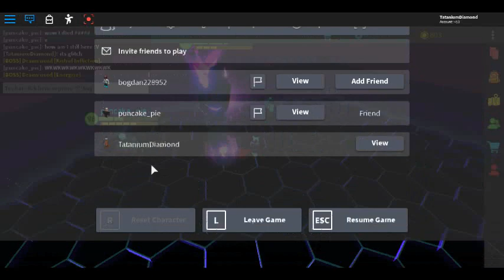Hexaria: Pie Breaks Draun.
It works, until it doesn't...